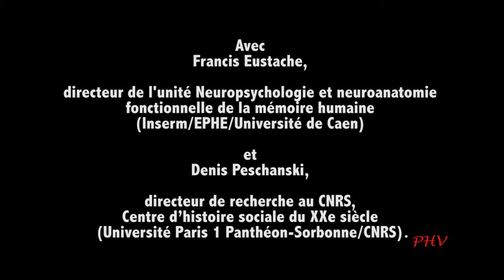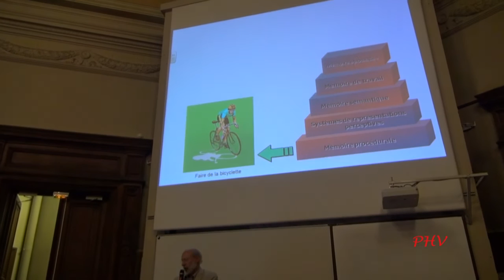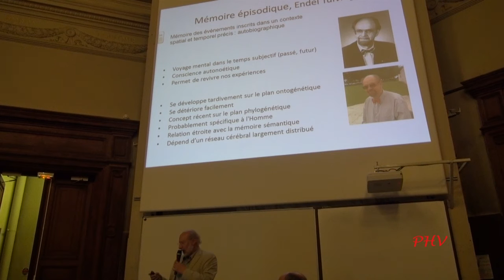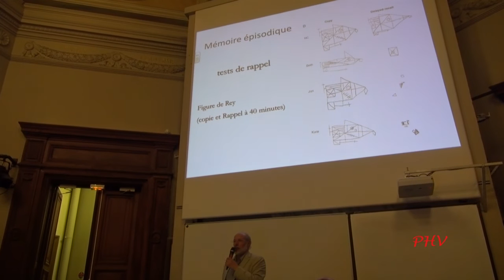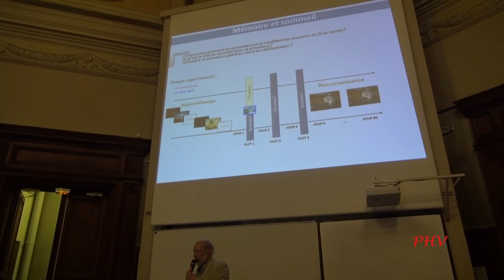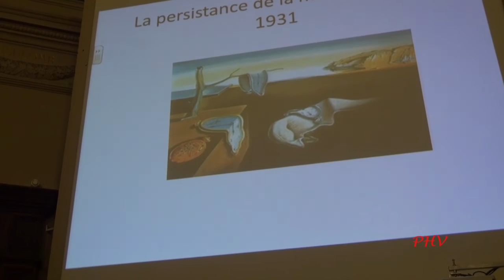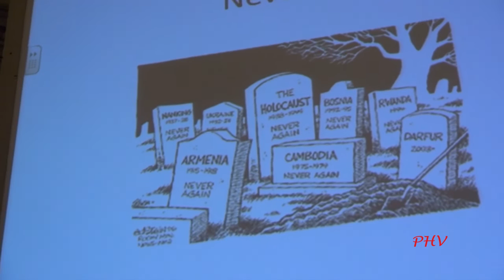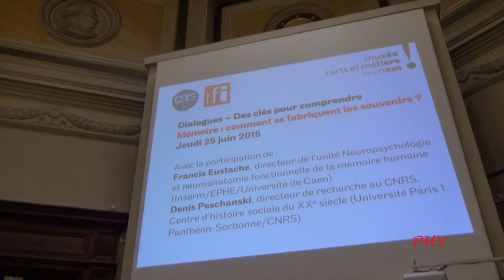Mémoire, comment se fabriquent les souvenirs ?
Le Musée des Arts et Métiers du CNAM
Conférences et Débats - Des clés pour comprendre
Invités: Francis Eustache et Denis Peschanski